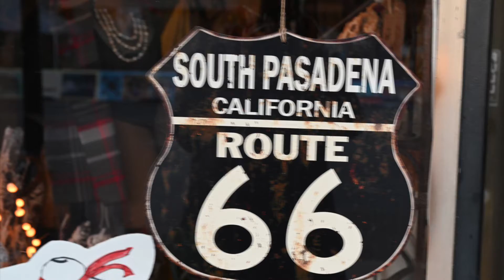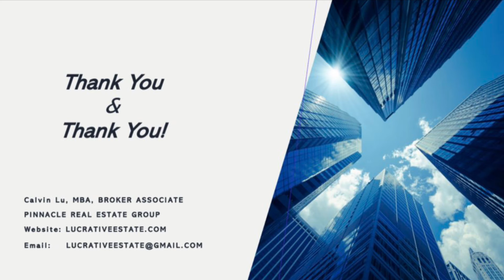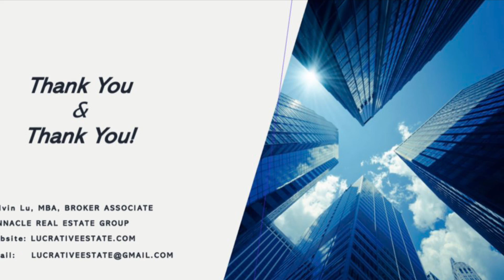Introducing the City of South Pasadena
Introducing the City of S. Pasadena